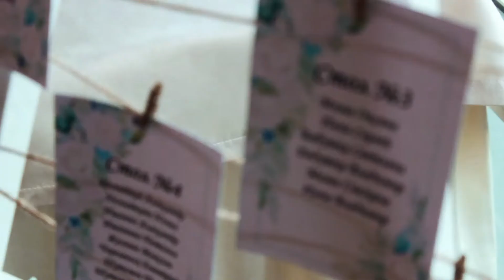Свадебная видеосъёмка в Перми | Видеограф Пермь DA PICTURES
DA PICTURES работает во всех сферах видеосъёмки: свадьбы, мероприятия, проморолики, онлайн-курсы, видео для бизнеса, контент.